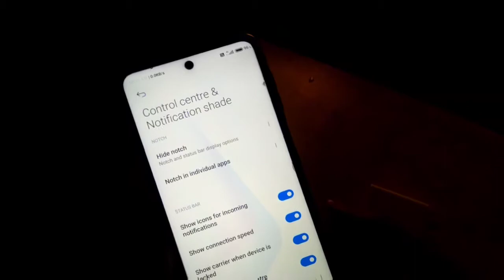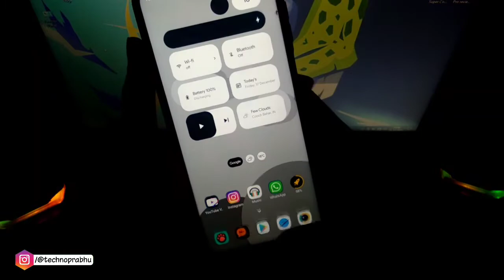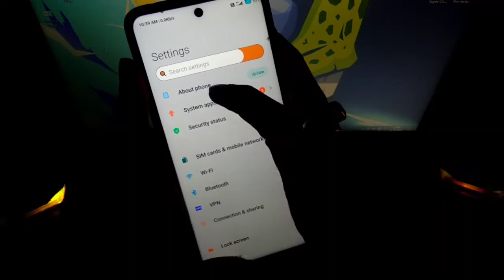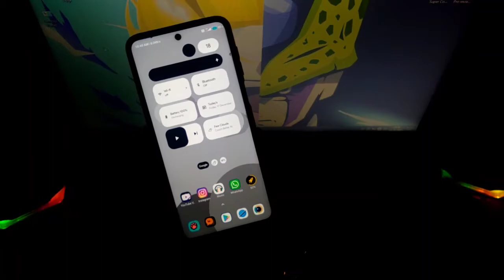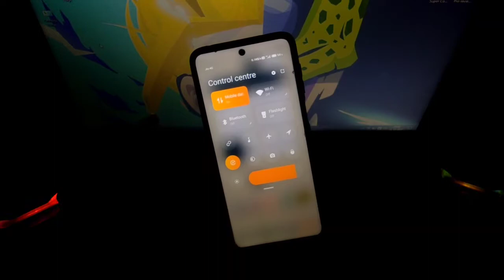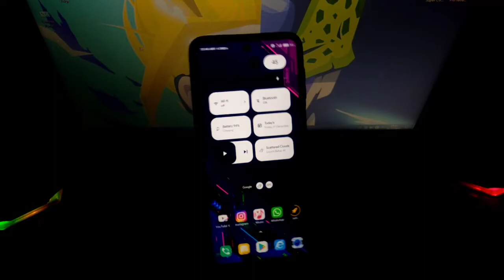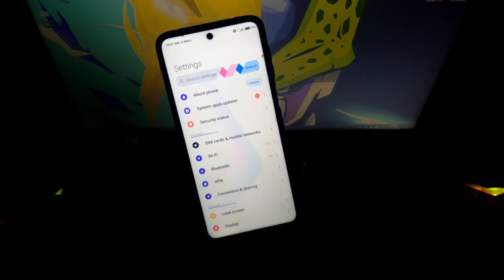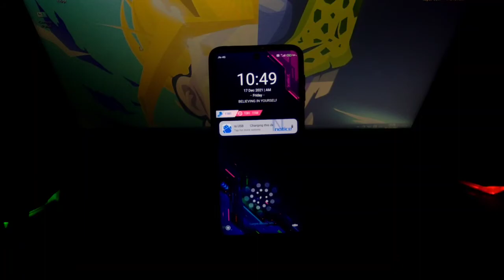Top 3 Best Amazing MIUI 12 3rd party Premium Themes & Homescreen set-up that's gonna be🔥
Whatsup guys, kaise ho?
     So, today in this video I've discussed about top 3 premium 3rd party God like look MIUI 12 themes with whole Ui change and amazing homescreen look. You will get those themes in theme store easily. Just you have to search for it.
Take care of you and your family. Love you all my TP family.

Theme designer - Color (Global Theme store ID)

Credit - MIUI Themes by COLOR (TG channel)

Download and apply these themes from here -

Gears I use:
Laptop for Editing stuffs
Bluetooth Earphone under ₹1,000
Camera - I record with phone Vivo Y53

OTHER QUERIES:-
MIUI 12 December 2021 latest premium themes
MIUI 12 best 3rd party Themes for any Xiaomi device
Install MIUI 12 3rd party Premium Themes in Xiaomi Redmi Poco and Mi Devices
Installing Amazing Cool Themes in MIUI 12 Xiaomi Phone

Searchable tags